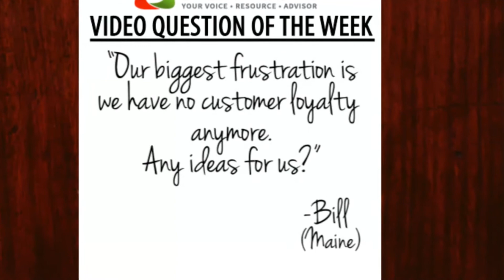Chuck's QOW - Customer Loyalty